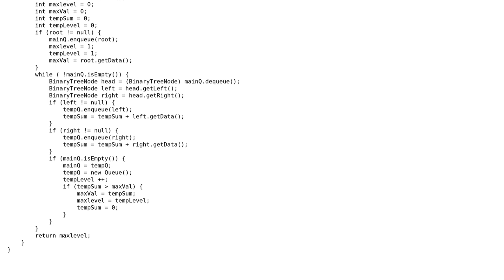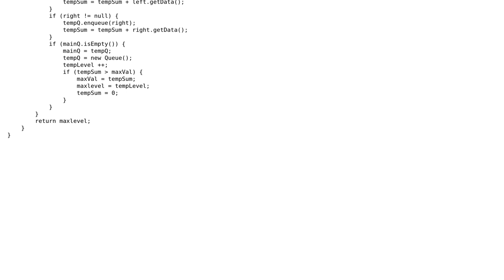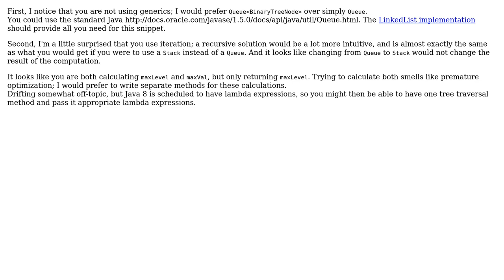Code Review: Binary tree max sum level - better design? (2 Solutions!!)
Code Review: Binary tree max sum level - better design?

With thanks & praise to God, and with thanks to the many people who have made this project possible! | Content (except music & images) licensed under CC BY-SA | Music | Images & others | With thanks to user Stephen C user S.L. Barth user palacsint user Manish and the Stack Exchange Network Trademarks are property of their respective owners. You are responsible for your own actions.